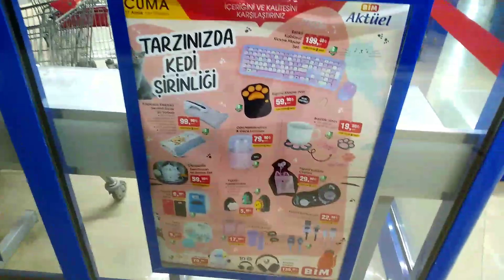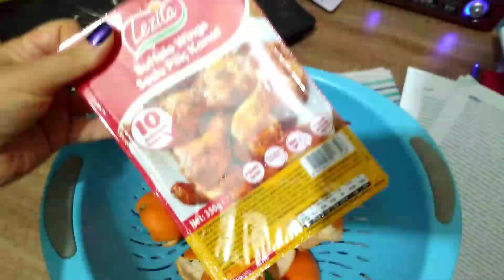Наша незамысловатая турецкая жизнь🍋Мне угрожает мандарин 🍋Салон красоты,я во всей красе.ТурцияХатай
—√V»——^√\——♥~√V——^√V———

О   ЛИЧНОМ …..

Всем Воздушный 😘